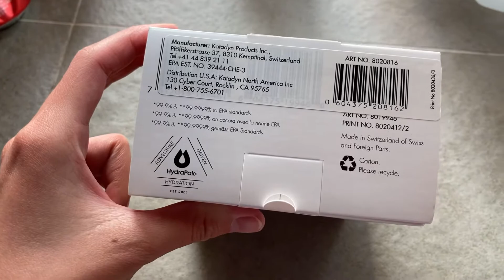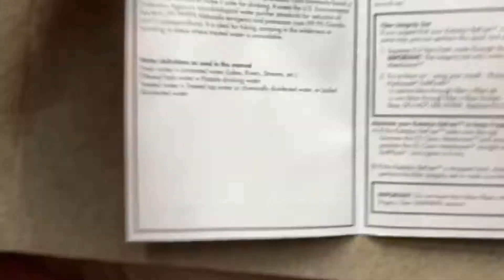Katadyn Befree water filter//water bottle//black edition open box//Katadyn便攜濾水水樽軍用版開箱